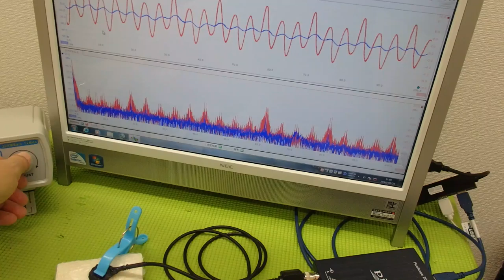音圧測定装置：超音波テスターを利用した実験動画 ultrasonic-labo